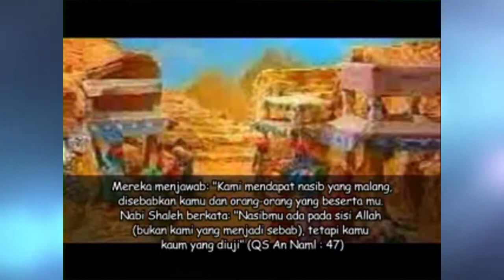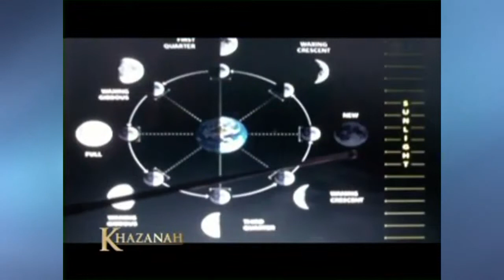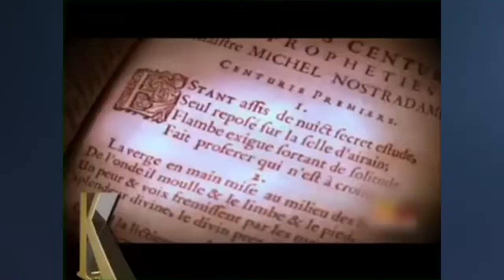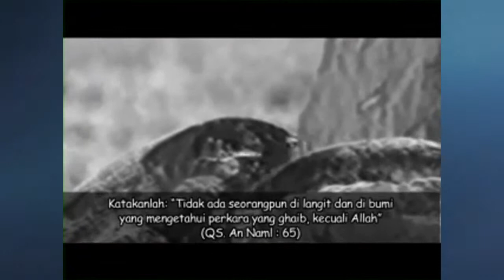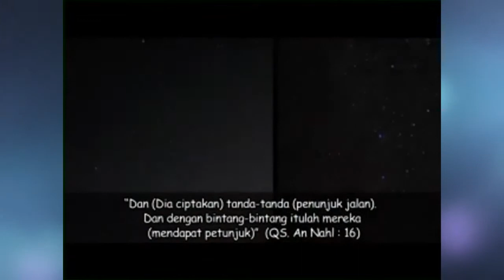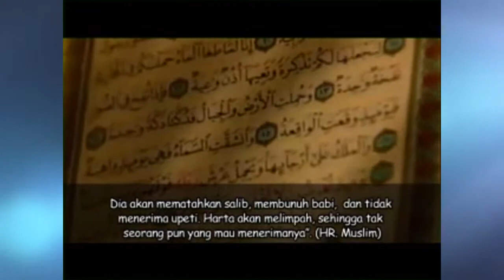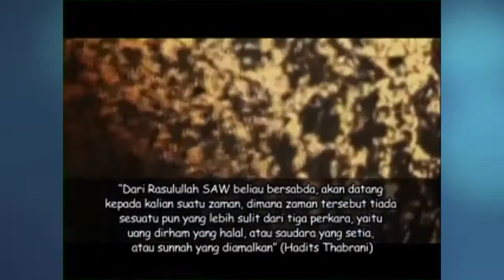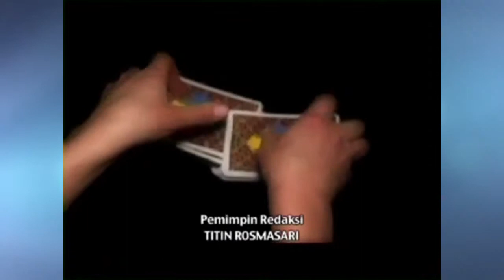ᴴᴰ Khazanah - Kajian Mengenai Ramalan